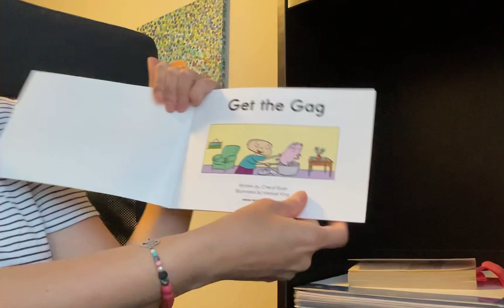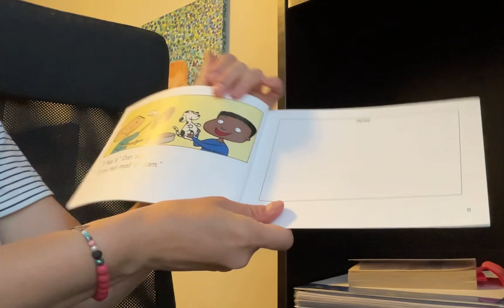Get the Gag